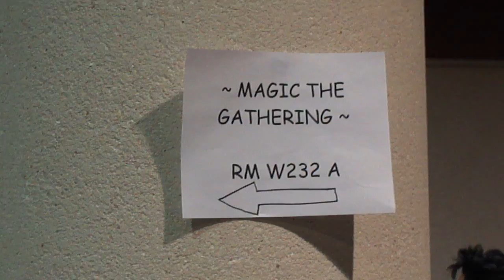MegaMagic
BES WATCH DEM MAGIC MISSILES.